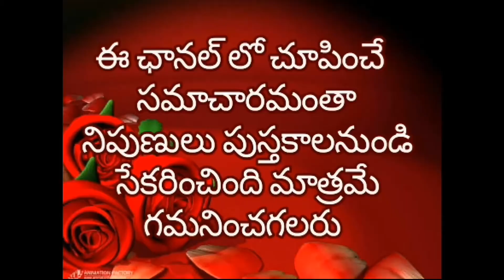ఇంట్లో బొద్దింకలు, బల్లులను తరిమి కొట్టే 2 అద్భుత సహజ చిట్కాలు : మందులు, కెమికల్స్ అవసరం లేదు